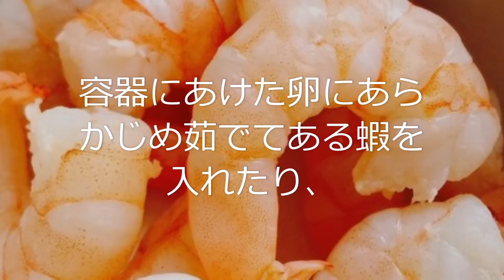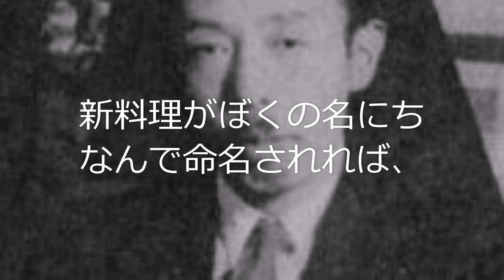森於菟「空想半熟卵」③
正式なタイトルは、「オフ・ア・ラ・コック・ファンタスティーク――空想半熟卵――」です。